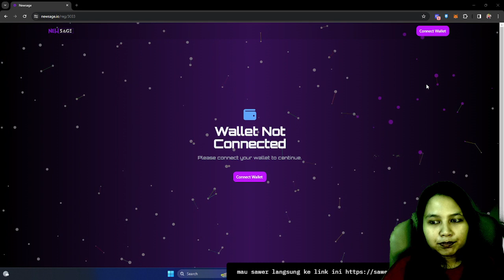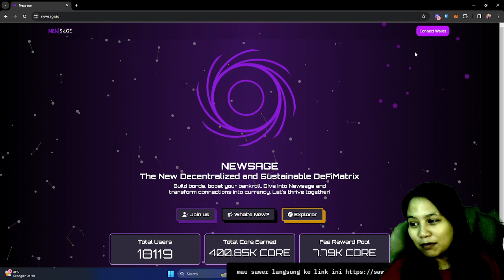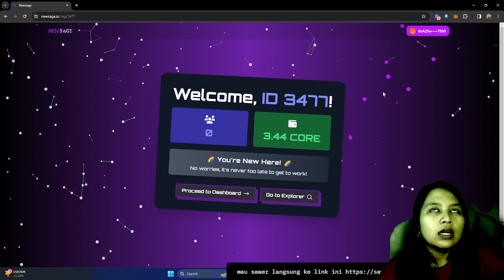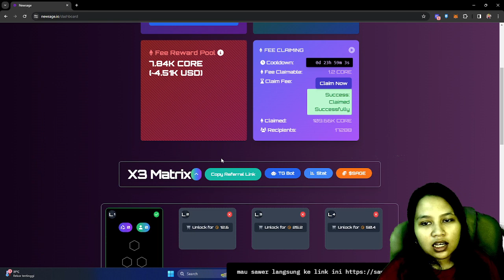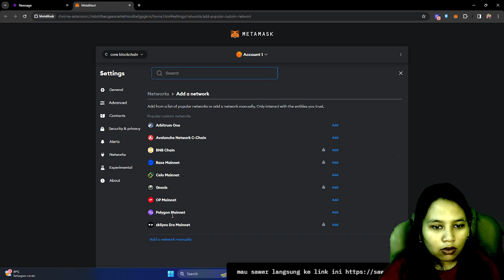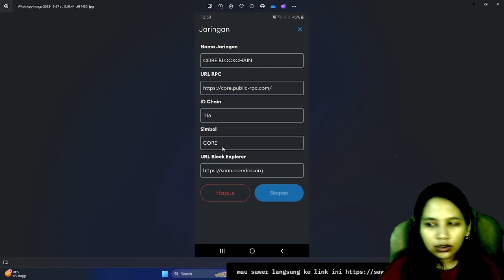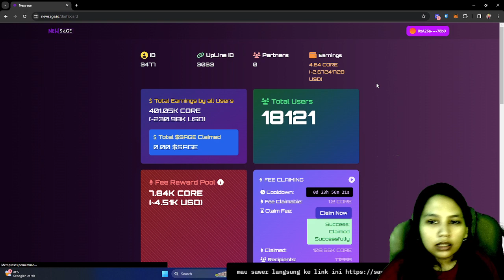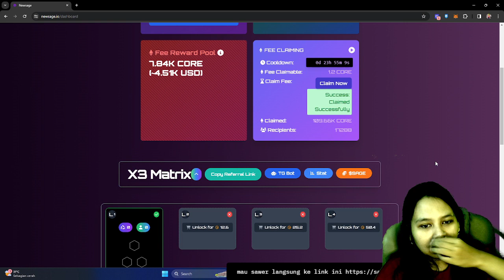newsage.io - Cloud Mining Core Modal 150rb Bisa Balik Modal 13 Hari Sehari Dapat 1,7 Sampai 1,2 Core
jaringan core di metamasknya :

nama jaringan :      CORE BLOCKCHAIN

ID CHAIN :     1116

simbol :     CORE

✈✈✈✈✈✈✈✈✈✈ donasi saweria ✈✈✈✈✈✈✈✈✈✈✈✈✈

snack video

✈✈✈✈✈✈✈✈✈✈ download game ✈✈✈✈✈✈✈✈✈✈✈✈✈